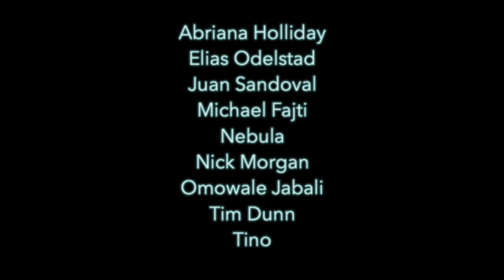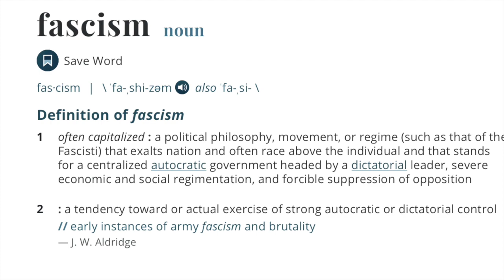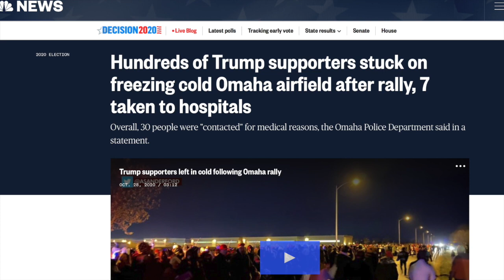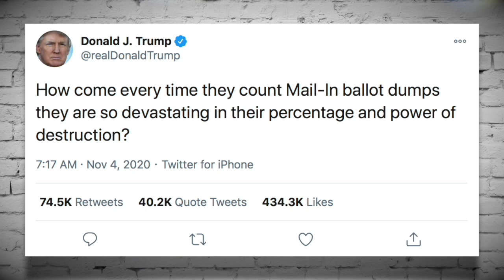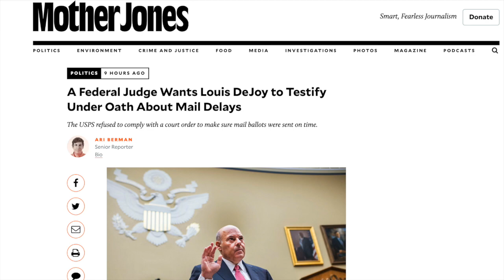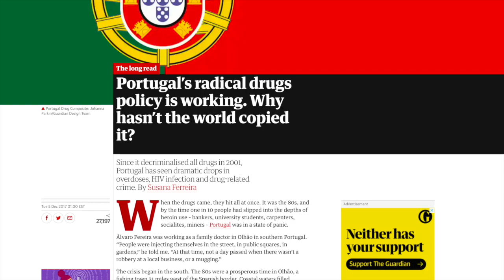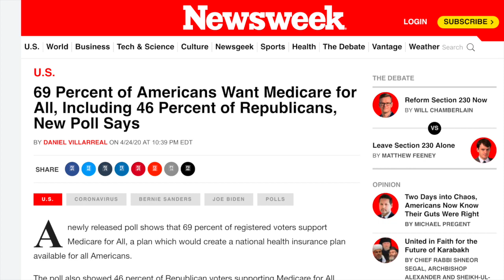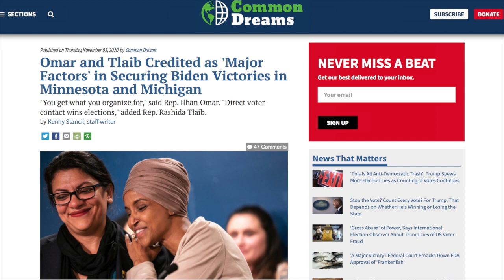The Election | Episode 265 (November 6, 2020)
You know what time it is—it’s election time—and we’ve got you covered on this episode. We’ll talk about the lead up to the election, the results as well as our post-election analysis. Enjoy!

GOP Effort to Invalidate 120k+ Ballots Gets Thrown Out:
Trump Rallies Have Lead to 30,000 New COVID Cases, Study Finds